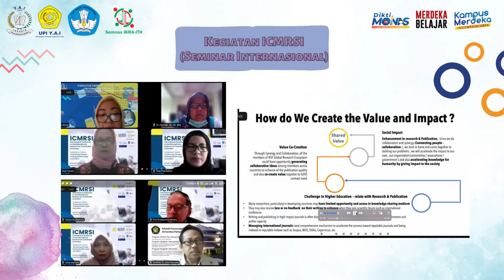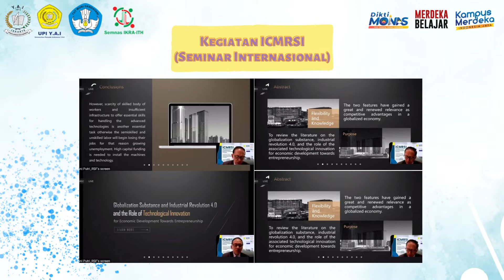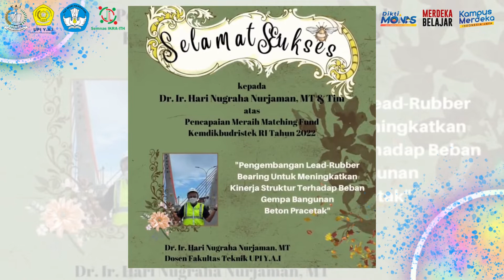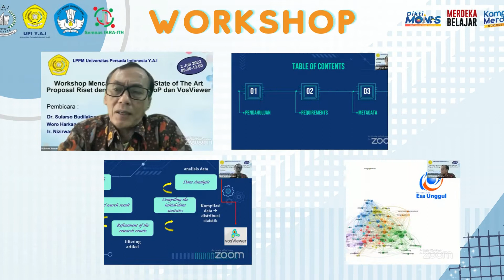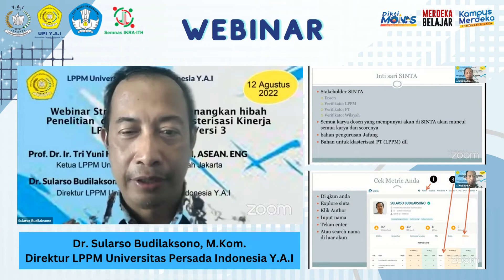Cuplikan Video Kegiatan LPPM UPI YAI